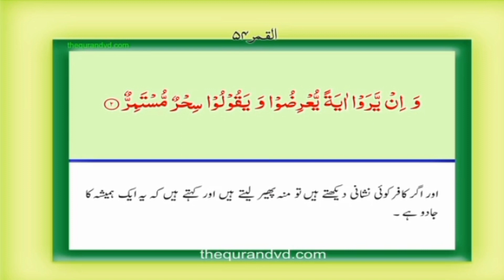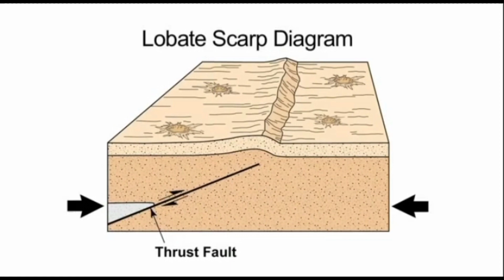Science proves moon splitting| Miracle of Prophet Muhammad ﷺ| Moon Shrinking explained in Urdu Hindi